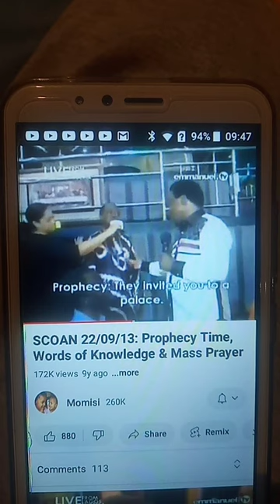I cannot contain; fire burn in my bones: the Goodness of God